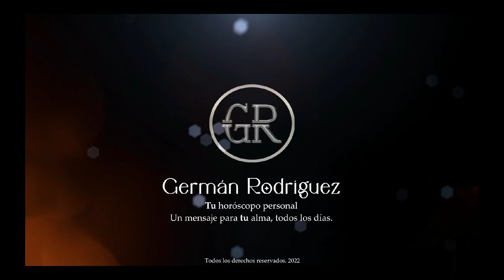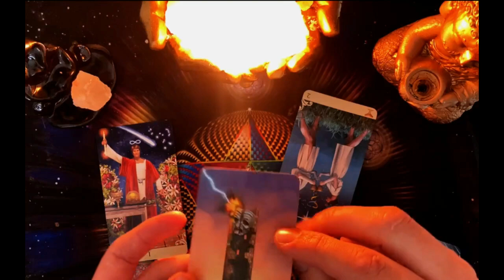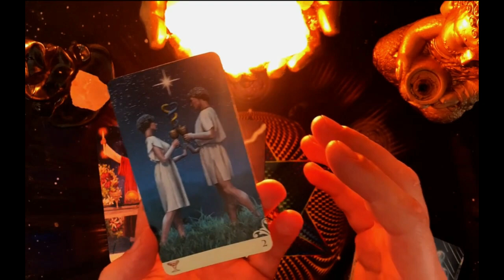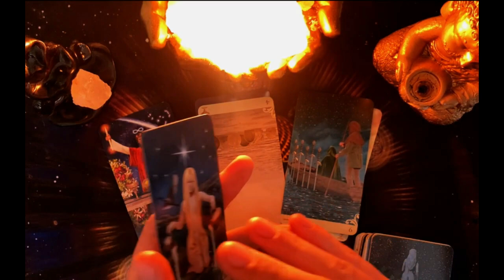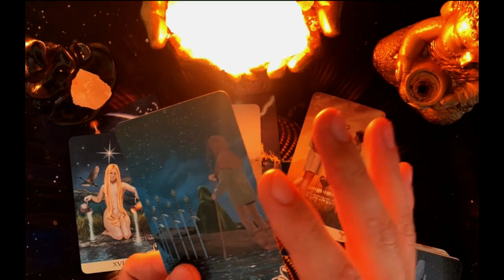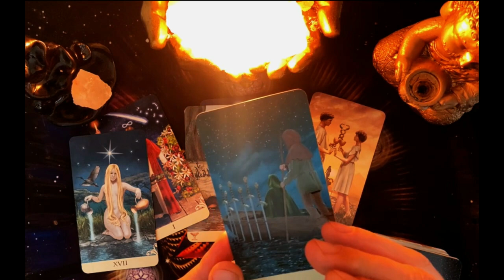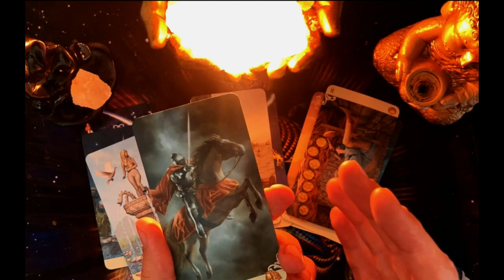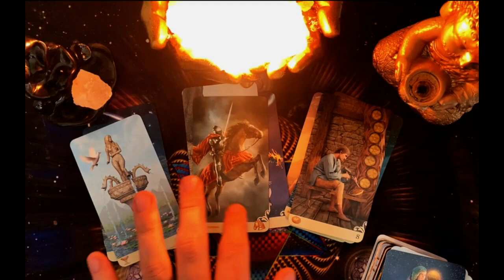SAGITARIO-TE ENTREGAN ALGO FUERTE QUE TE PERTENECE !TUS PROYECTOS RECIBEN UNA GRAN BENDICION !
33:57
REPRODUCIENDO

COMPRE UN PAYASO EN LA DEEP WEB 5

Fede Vigevani
7.8 M de vistas
quién es este payaso? Instagrams

21:13
REPRODUCIENDO
EL NACIMIENTO DE ARES 🤍

Nicolle Figueroa
1.8 M de vistas
✨ NUESTRAS REDES ✨ Grabación y edición Sigue el canal de FAMILIA ECLIPSE 🌓 en Whatsapp

11:22
REPRODUCIENDO
BAD BUNNY ft. ARCÁNGEL, DE LA GHETTO, ÑENGO FLOW - ACHO PR (Video Oficial) | nslqvapm

Bad Bunny
2.1 M de vistas
HICE QUE MIS SUBS GRABEN UN ROOM TOUR 😂

Unicornio
128 k vistas
🎵 MI NUEVO CANAL DE MÚSICA 🦄 CANAL SECUNDARIO Todo el contenido del video...
SIEMPRE LA MISMA HISTORIA: RACING PERDIÓ CON BOCA 4-2 // AZZARO REACCIÓN

Flavio Azzaro
227 k vistas
Loco, todavía no te hiciste miembro de mi canal de YouTube? Hacelo acá: Ya jugamos un partidito con los primeros que se sumaron y mandamos a los ganadores de los sorteos exclusivos de entradas...

ÚLTIMO EPISODIO del MODO HISTORIA (EA SPORTS FC 24)

ROBERT PG
424 k vistas
The La Planta - A Prueba De Balas ( Video Oficial )

The La Planta
268 k vistas
¡REALMADRID GOLEÓ AL CELTA Y SIGUE LEJOS EN LA CIMA! | Real Madrid 4 – 0 Celta de Vigo | Resumen

DSports
498 k vistas
hace 1 día▶️ El Merengue aceleró sobre el final y se llevó los 3 puntos para mantener la distancia con el Girona y el Barcelona en LaLigaEnDSPORTS. LaLigaEnDSPORTS Disfruta el mejor contenido